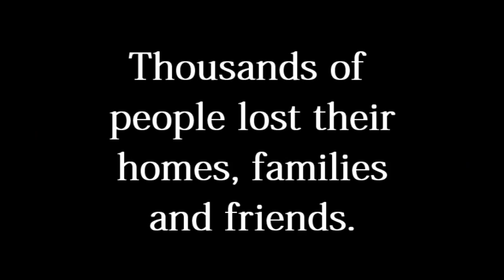Launch Motorsport Japanese Tsunami Appeal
Launch Motorsport plan to arrange the UKs biggest Japanese Car meet in order to raise funds for the 2011 Japanese Tsunami Appeal.

LMS already have their own video on their channel as well I'm simply trying to help spread awareness.